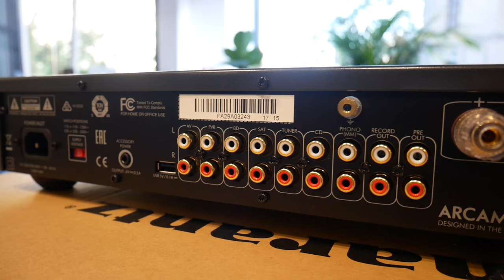Arcam FMJ A29 Amplificador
Comprar Arcam FMJ A29 Novomusica

Novomusica abrió sus puertas en el año 1.974.